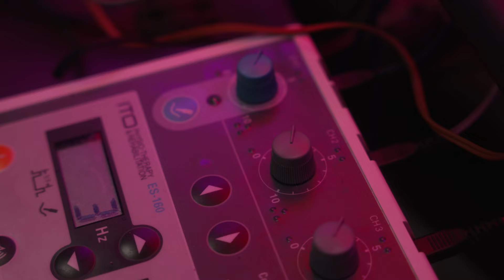Recovery Day | Thoughts on Draft & Cowboys | Day in the Life of NFL Defensive Tackle Big Hank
Hey everyone! The off-season vlogs will continue to roll out!